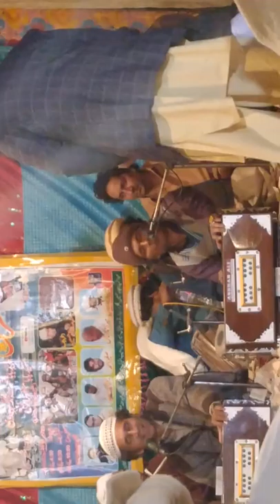inam ullah saeed ullah qawal